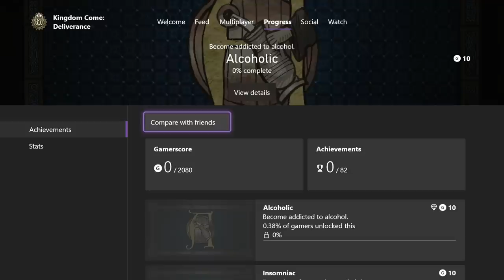I Bought Kingdom Come Deliverance in 2022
Wow I bought another game. This time its Kingdom Come Deliverance

A big thank you to my Voiy Bois for being channel members!

Mimoopie
RThree
Björn van den Hater
Cheats Disabled
Max Fairbrother
TheGamerTeg
ZYFin
Maulana Ilham
Løw Kii Savage
Hamsterlovin222